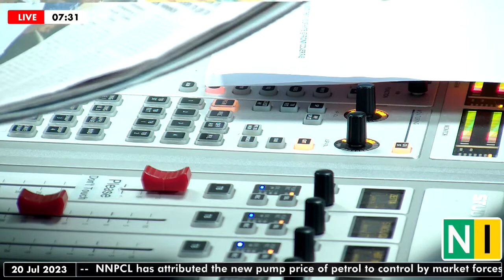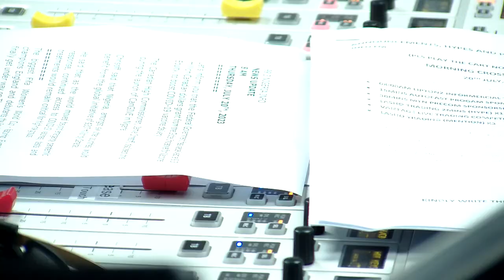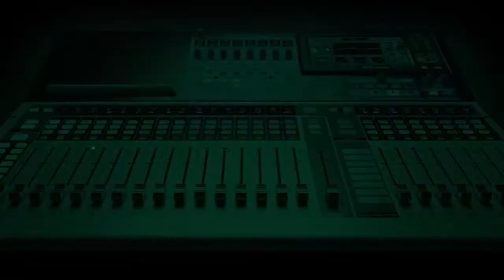Dailies Today, Thursday, 20/07/2023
Jimi Disu joins Sheriff Quadry on the MorningCrossfire.